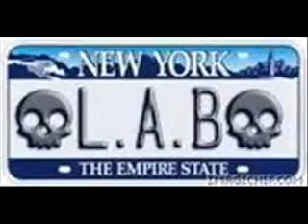$o $erious- Rahzy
LAB.ent /Money Mafia entertainment So Serious da Up comin mixtape Antshon.Records Rahzy,Rahz